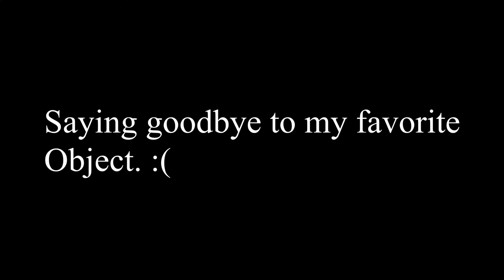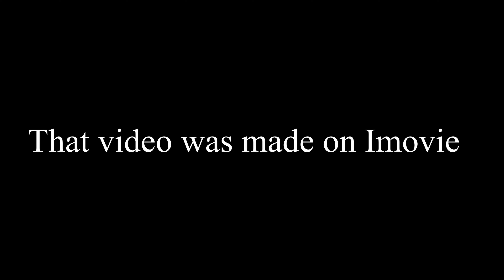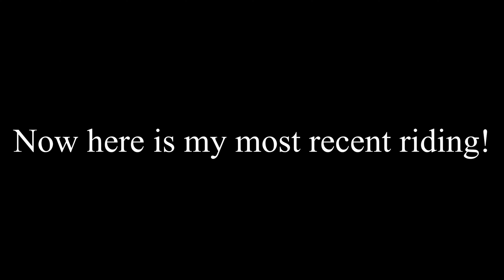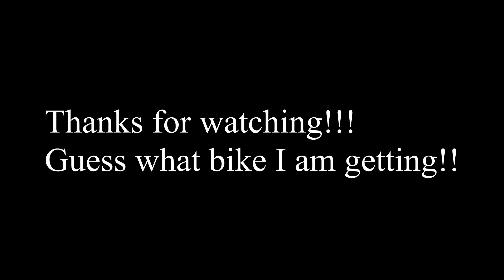Goodbye to my Giant Talon. :(